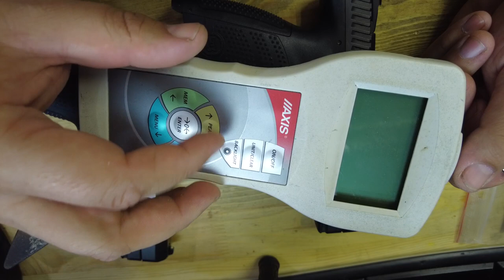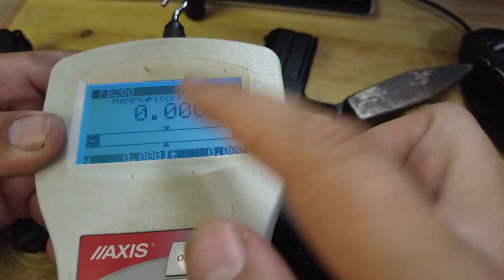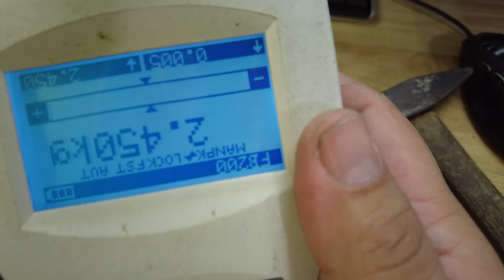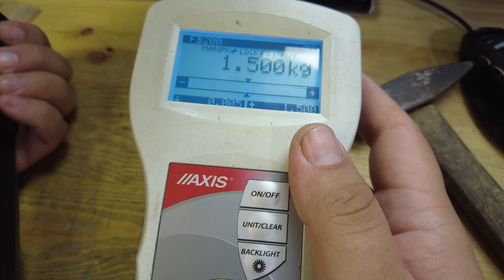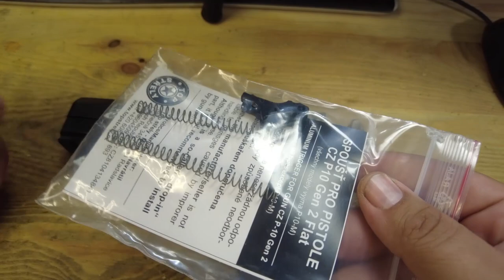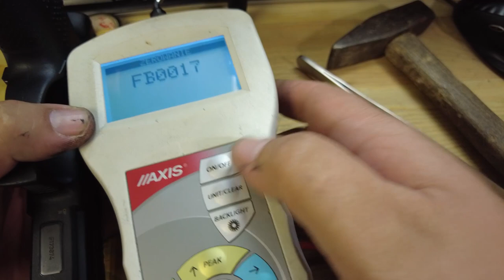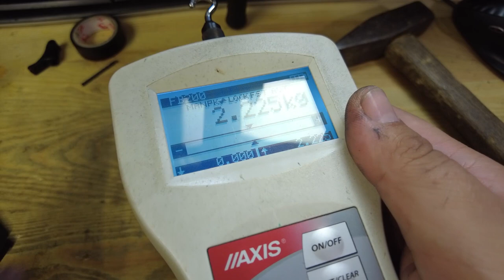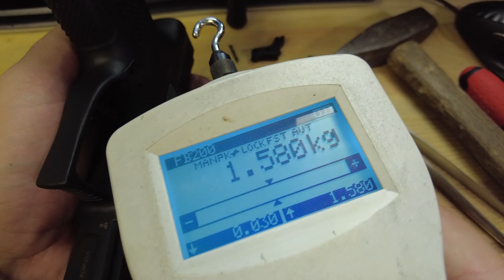Wymiana Spustu CZ P10 - Krok Po Kroku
Jak cos nie wejdzie na maila to wejdzie tutaj :)